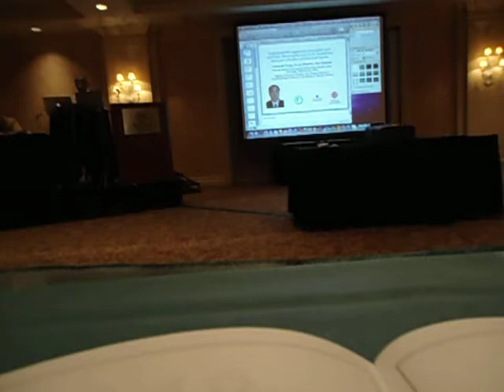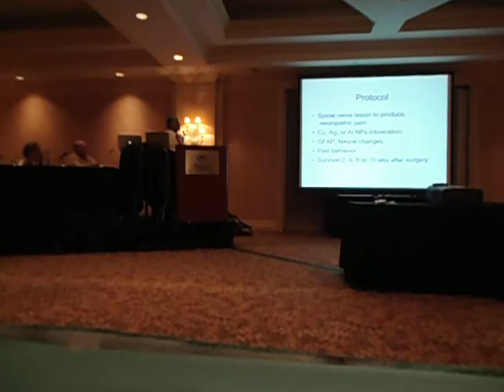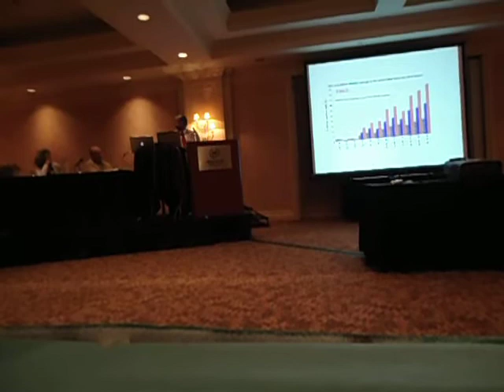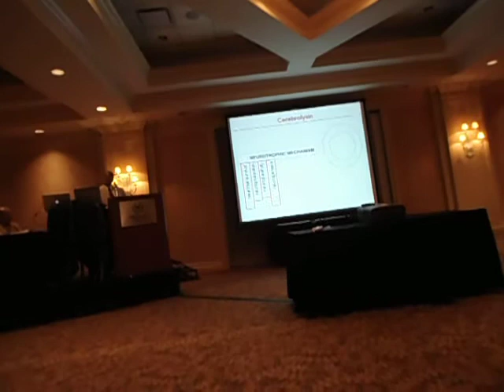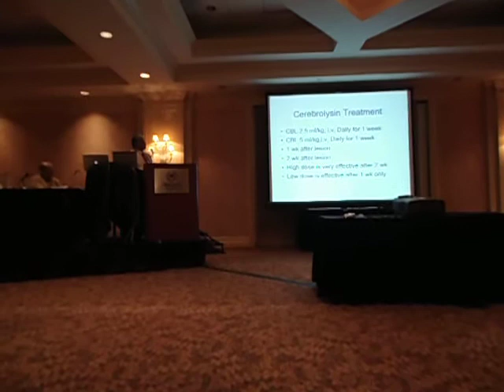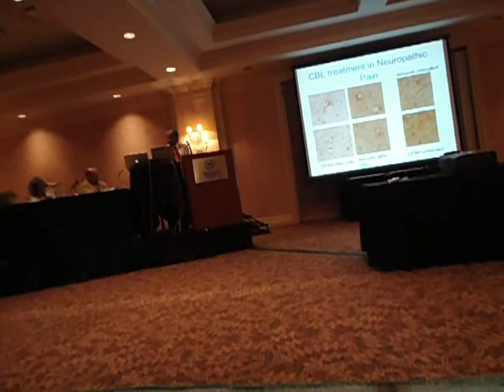Hari Sharma's 2nd Talk in ASNTR 2012, Clearwater, FL, USA April 27, 2012.AVI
Hari And Aruna Sharma are invited to participate American Society for Neural Therapy and Repair (ASNTR) Congress 2012 in Sheraton Sand Key Resort, Clearwater Beach, FL, USA, April 25-28, 2012. On 27th April Hari Sharma presented collaborative work on Cerebrolysin in Neuropathic Pain. The work was done in co-operation with Prof. Dr Linyuan Feng of Bethune International Peace Hospital Army, Shijiazhuang, near Beijing, China in collaboration with Ever NeuroPharma Dr Herbert Mössler, Austria. This work showed that intoxication of engineered nanoparticles from metals exacerbated neuropathic pain induced breakdown of the blood-spinal cord barrier and neural and glial cell injuries. Cerebrolysin treatment in high doses markedly prevented neuropathic pain induced spinal cord pathology in both saline and nanoparticles intoxicated animals. This shows that cerebrolysin has a good potential therapeutic value in neuropathic pain syndrome, not reported earlier.